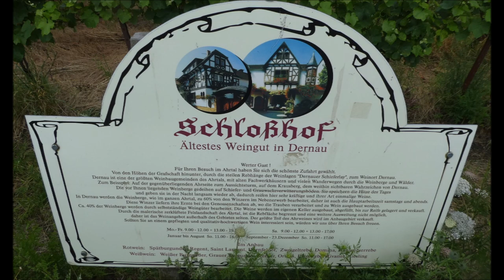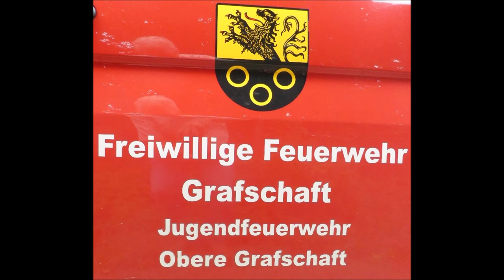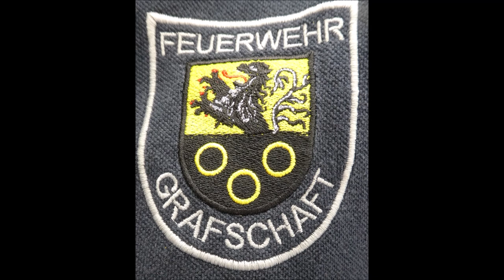30.06.2024 Rückfahrt von Brodenbach an der Mosel über Dernau & Esch * halt beim Feuerwehrfest